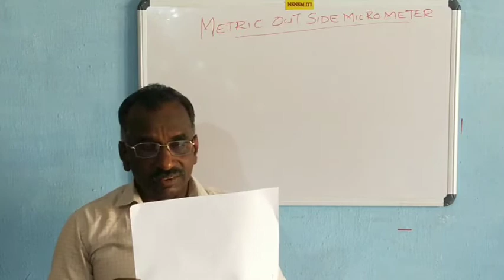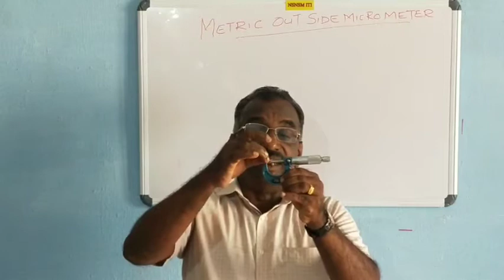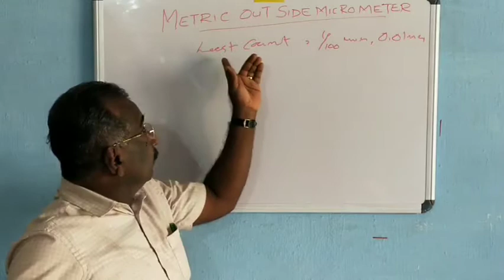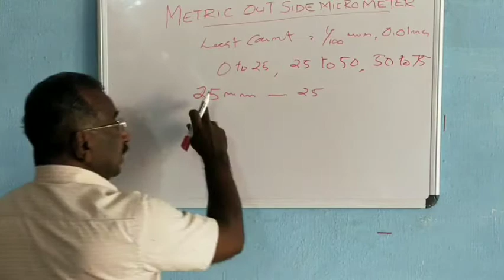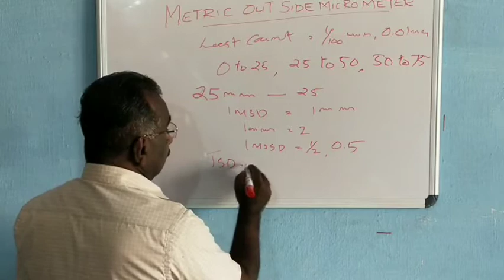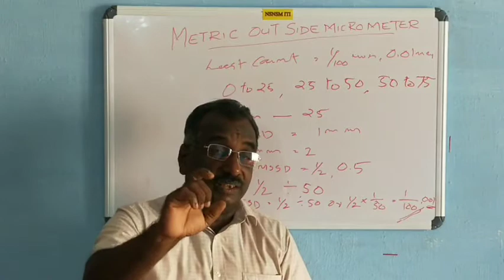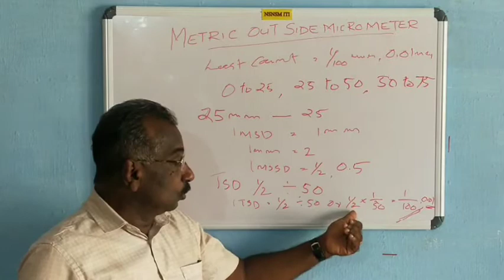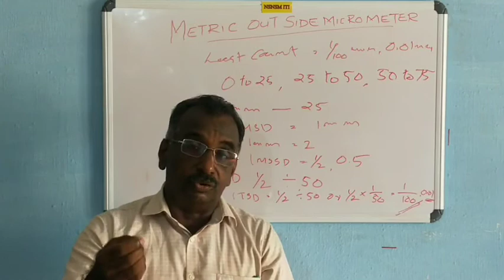All Mechanical Trades (FITTER and Mechanic Diesel) , NSNSM PVT ITI CHAVARA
Video lesson by- PadmajanNair  Group Instructor , NSNSM ITI , CHAVARA